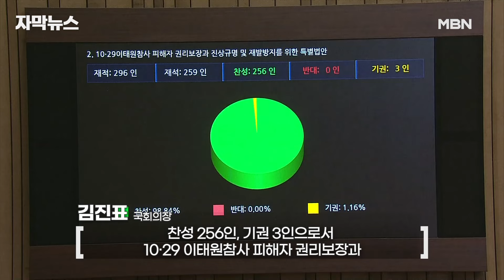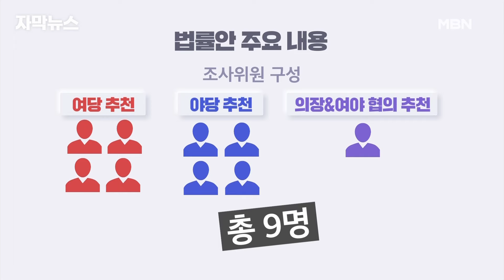[자막뉴스] 참사 551일 만에 이태원특별법 국회 통과, 지켜보던 유족들은… | 이슈픽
채 상병 특검법과 달리 이태원참사 특별법은 여야 합의로 참사 551일 만에 국회 문턱을 넘었습니다.
지켜보던 유족들은 안도의 눈물을 흘렸습니다.